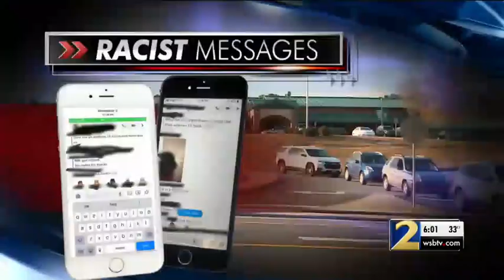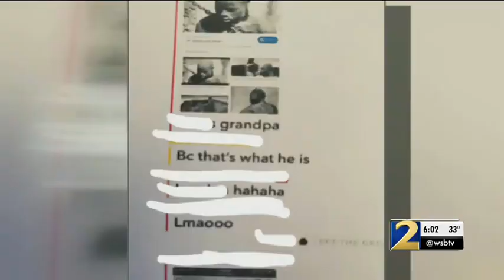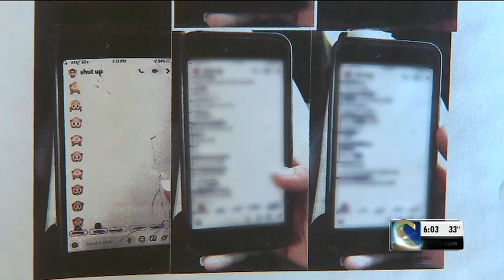Teacher told student to "toughen up" over racist Snapchat messages, parent says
Two students are now facing charges over the incident as well.